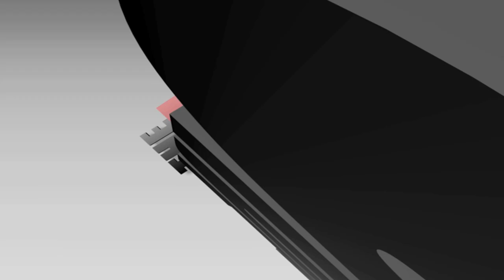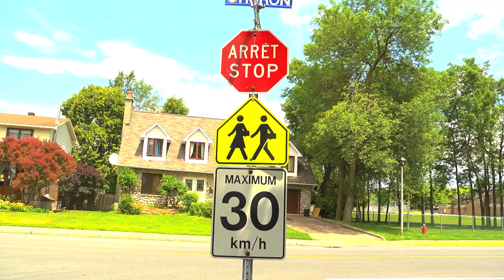Wife Swap | Mike Paterson featuring Massimo (Music Video)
A man willfully misunderstands his wedding vows. When his wife promised to "cherish and obey" she had no idea what she was getting herself into.